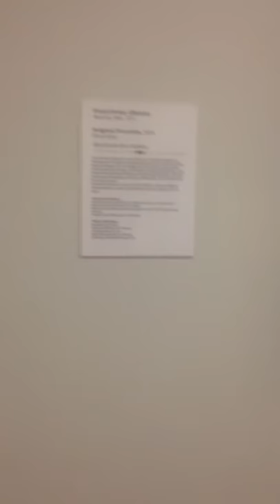Benedictine University Art